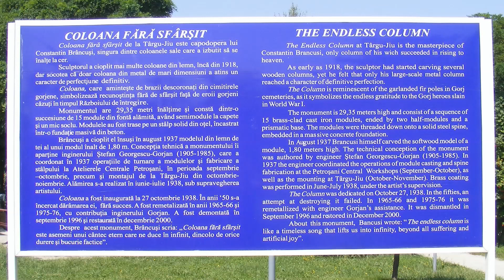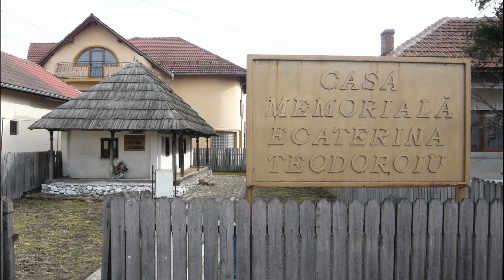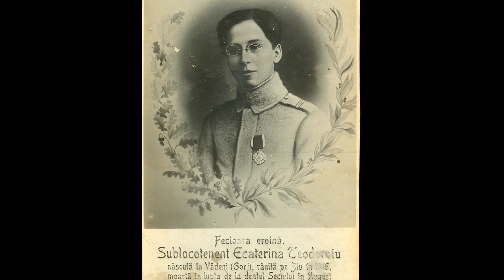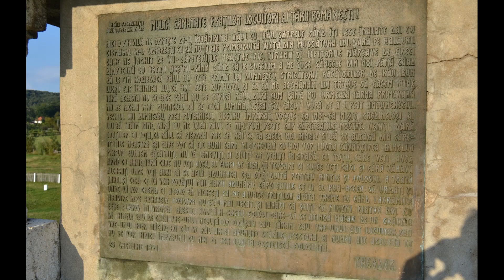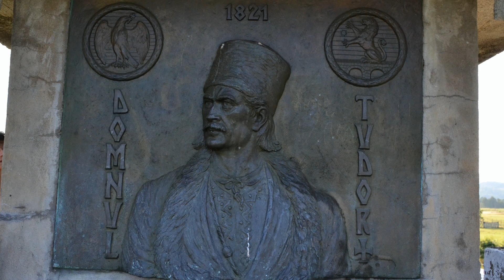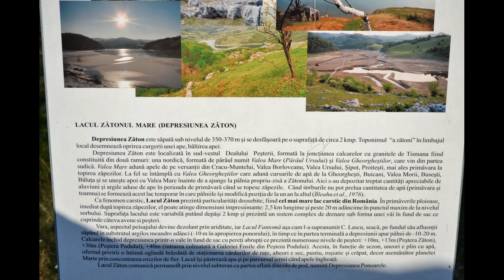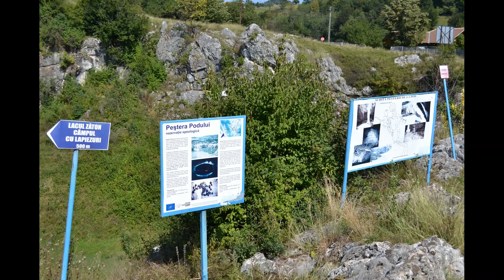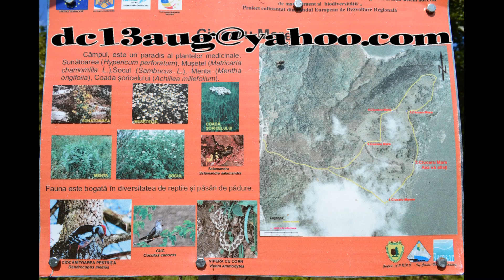Tg Jiu,Hobita,Tismana,Ponoarele - (eng)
Stop at this film to see in Târgu Jiu the works of the great sculptor Constantin Brâncuși: “The Endless Column”, “The Kiss Gate” and “The Table of Silence”, the memorial house and mausoleum Ecaterina Teodoroiu, the memorial house from Hobița of the father of modern sculpture, the Tismana monastery, founded by the pious Nicodemus with the support of the ruler Mircea cel Bătrân, the monument of Tudor Vladimirescu, erected on the place where in 1821 the “Proclamation from Padeș” was read. Also, here you will see "works" of nature such as "God's Bridge", Lapis fields, Ponoarele Cave and Lake Zaton.